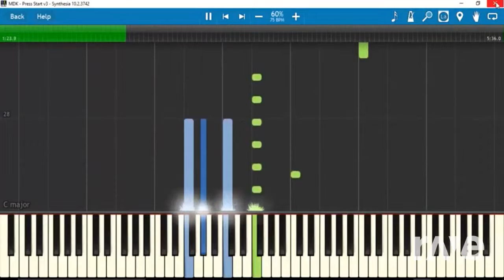Press Start Piano 60% Speed V3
and DanTDM @dantdm